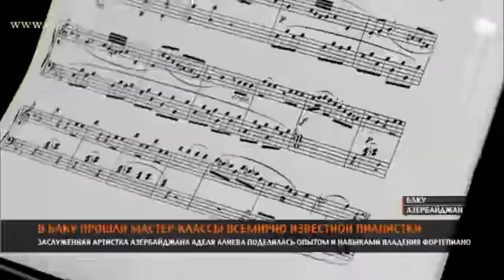Dr. Adilia ALIEVA - International Concert Pianist gives master class at Bakou State Music Academy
Dr. Adilia ALIEVA - International Concert Pianist gives master class at Bakou State Music Academy on 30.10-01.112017.Emission of CBC TV, Bakou